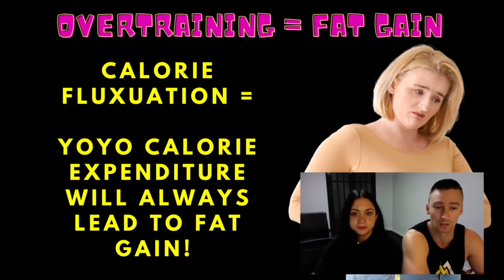TRAINING SEMINAR (Need To Know)